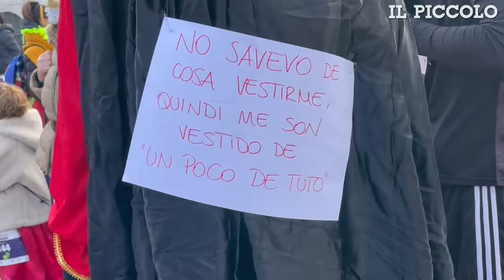La Bavisela di Carnevale debutta in piazza Unità a Trieste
Il Carnevale a Trieste debutta con una novit&agrave;:&nbsp;la "Bavisela del Carnevale", corsa non competitiva in maschera che vede 300 partecipanti coprire in maschera&nbsp;il percorso da piazza Unit&agrave; fino al centro "Il Giulia" attraverso il Viale per poi tornare davanti al Municipio, dov'&egrave; in programma una grande distribuzione di "crostoli". Nel video di Massimo Silvano, i momenti prima della partenza